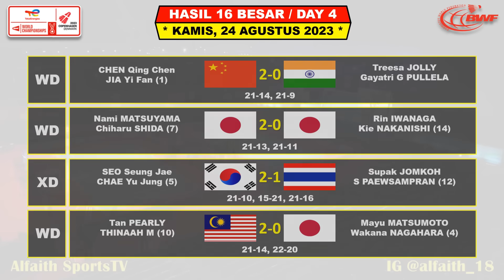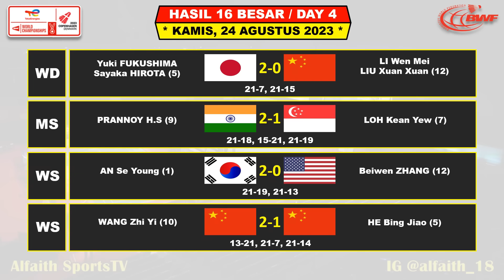Hasil Lengkap BWF World Championship 2023 Hari Ini Day 4 R16 ~ JORJI DADDIES Menang ~ 4 Wakil Ke R8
Turnamen ini di gelar Copenhagen Denmark di gelar tangggal 21 - 27 Agustus 2023

Berikut Hasil Day 1 BWF World Championship Senin 21 Agustus 2023 Live INEWS TV / SPO TV / BWF TV
14 WAKIL INDONESIA
5 WAKIL INDONESIA BERTANDING DAY 1

Berikut Hasil Day 2 BWF World Championship Selasa 22 Agustus 2023 Live INEWS TV / SPO TV / BWF TV
4 WAKIL INDONESIA BERTANDING DAY 2

Berikut Hasil Day 3 BWF World Championship Rabu 23 Agustus 2023 Live INEWS TV / SPO TV / BWF TV
10 WAKIL INDONESIA BERTANDING DAY 3

Berikut Hasil Day 4 BWF World Championship Kamis 24 Agustus 2023 Live INEWS TV / SPO TV / BWF TV
9 WAKIL INDONESIA BERTANDING DAY 4

- BWF TV
- SPO TV
- MNC TV
- INEWS TV
- RCTI+

Drawing BWF World Championship 2023
Highlights Badminton
BWF World Championship 2023 Results
Hasil Drawing BWF World Championship 2023
Hasil 16 Besar BWF World Championship 2023
Hasil Final BWF World Championship 2023